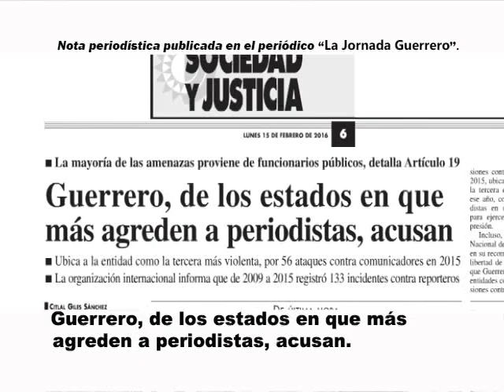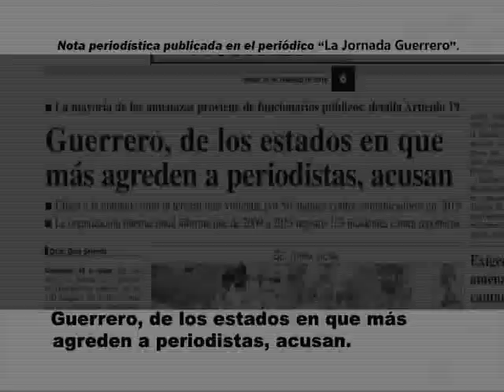Noticiario_ La Imagen Informativa de Taxco_ Miércoles 17 de Febrero del 2016_ Landa Visión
Notas Informativas de este noticiario:
- Se encuentra rehabilitada y en buen estado la alberca ubicada en Casa Janna.
- La dirección de Fuente municipales continúa con la rehabilitación de las fuentes del municipio, como la que se encuentra en la Plazuela de San Juan.
- La iniciativa privada organizo el festejo de XV años a 10 señoritas de Taxco con todo pagado, iniciativa fomentada por la señora Cristina Salinas.
- Boletín Informativo: Conmemoran el 185 aniversario luctuosa del General Vicente Guerrero, en el parque que lleva el nombre de este personaje histórico.
- Información Estatal: Entregó Héctor Astudillo 31 millones de pesos a 678 escuelas del programa "Escuelas de Calidad".
- En la comunidad de Puente Campuzano,  de esta bella ciudad se encuentra un enorme árbol de amate, al parecer milenario.
- Información Estatal: Se llevó a cabo la primera sesión extraordinaria del Consejo Estatal de Seguridad Pública de Guerrero.
- La comunidad de Cacalotenango fue sede de las primeras audiencias públicas en la zona rural, donde estuvo presente casi todo el cabildo del municipio, que preside Omar Jalil Flores Majul.
En dicho evento entrevistamos al líder de la Unión de la Masa y la Tortilla en Taxco, Fernando Brito y al cronista Juan Crisóstomo, quien recibió un reconocimiento por parte de las autoridades municipales.
- Información Estatal: Guerrero, de los estados en que más agreden a periodistas, acusan.
- DEPORTES: En la comunidad de Tecalpulco se inauguró una cancha de atletismo para el uso de estudiantes de secundaria de dicho lugar.

(OBSERVACIÓN: Al final del vídeo debido a una cuestión en la conversión no se termina la salida de la conductora)

Lo invitamos a ver este programa audiovisual informativo con información de Taxco y Guerrero. Muchas Gracias por su Preferencia.